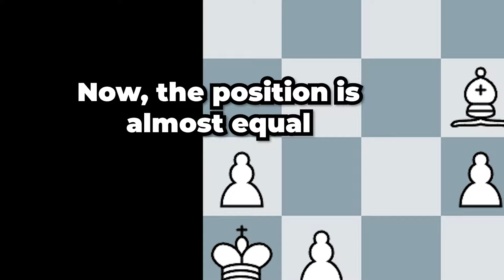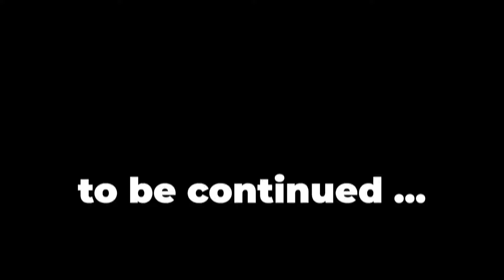Chess Pieces vs. Alien Army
The White chess pieces are better prepared now, but have to face a superior alien race! The queen aliens quickly build threats, and brutally trap several White pieces, including the precious White queen. How can DonnieDarkcore and his army fight back?

- I will teach you how to play chess!
- I will teach you how to play chess 2 - Openings!
- The Ultimate Bullet Chess Course!